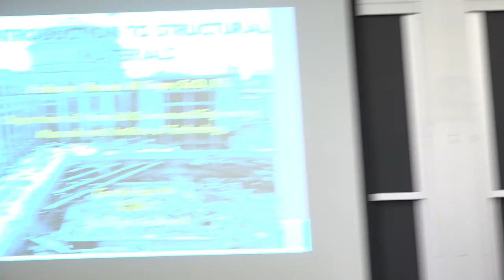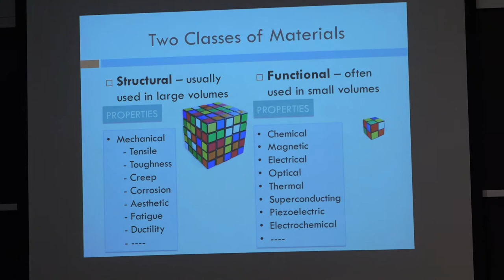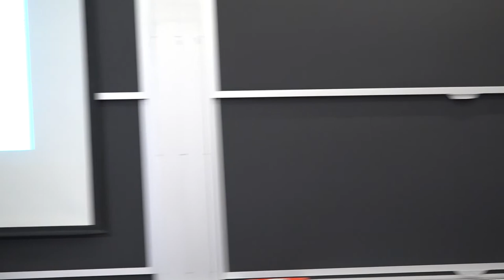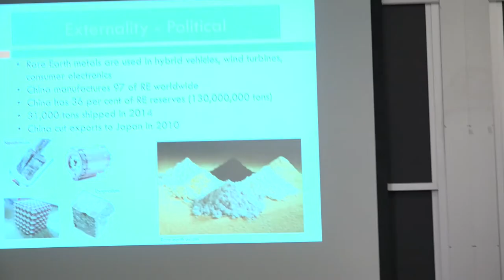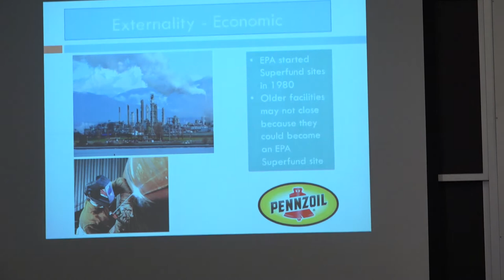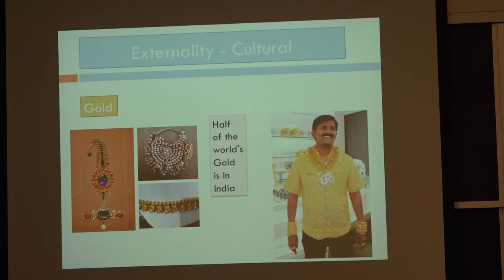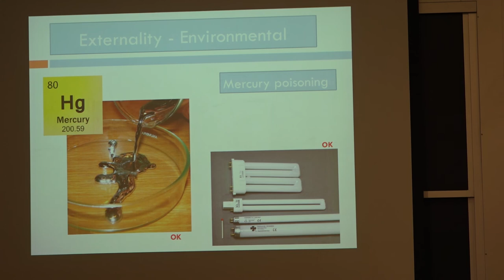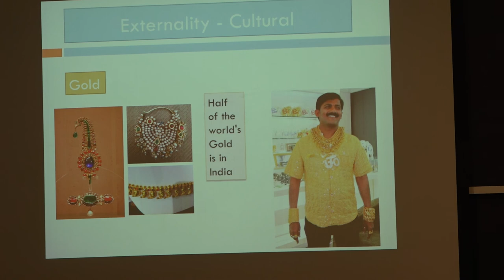2017 09 07